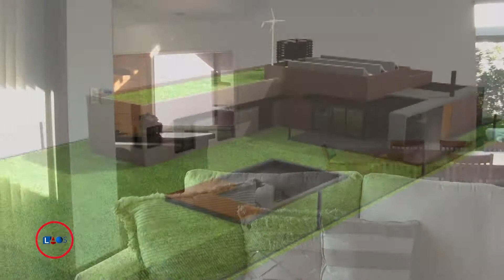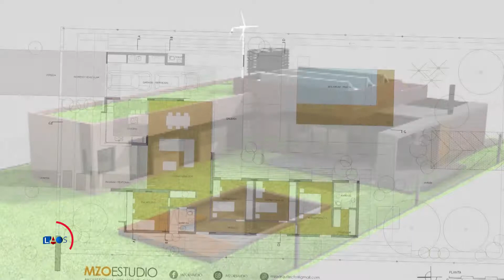La Obra Señalada 616-Ing. Ariel Ruedi-Casa Sustentable(2)